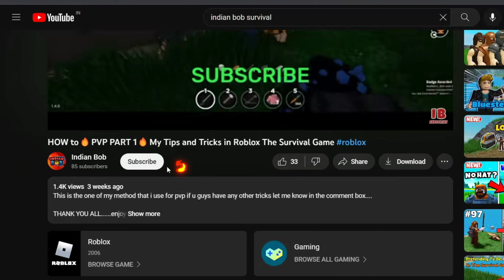🔥AWESOME CASTLE RAID PVP🔥 in THE SURVIVAL GAME ROBLOX